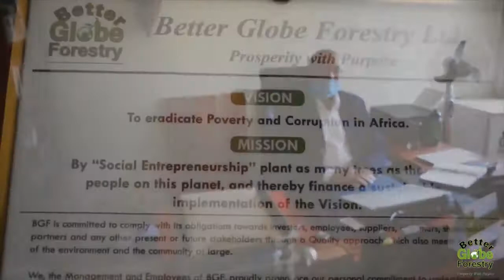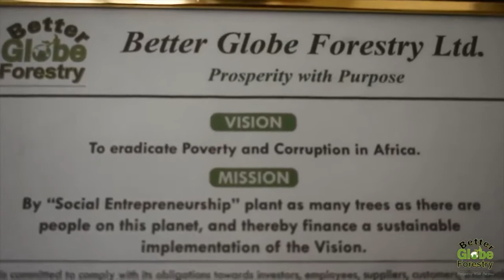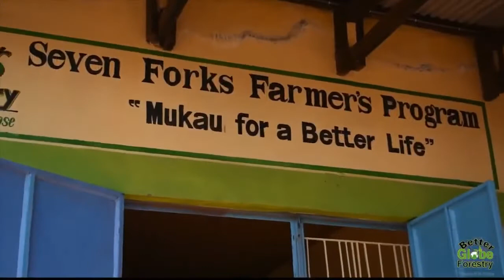Better Globe Virtual Trip to Kenya - 2020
It has become an annual tradition for Better Globe customers to visit Better Globe Forestry Ltd. (BGF) in Kenya to see the tree plantations and learn more about the progress being made, both with the trees and social outreach programs.

As we all know, due to the tragic Covid-19 pandemic, the world came to a halt. So in 2020, BGF created a short virtual tour to keep Better Globe customers updated on the progress.

Please enjoy the video and learn more about what we are working to achieve in East Africa with BGF. Our customers help make a lasting difference when purchasing the products we sell to create a greener future with less extreme poverty in East Africa.